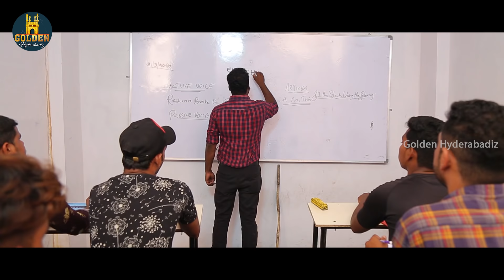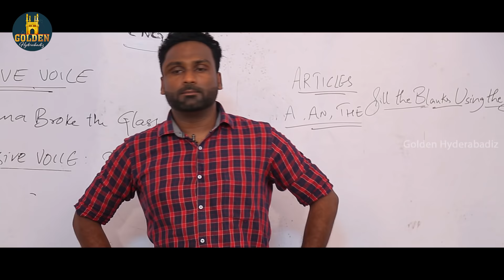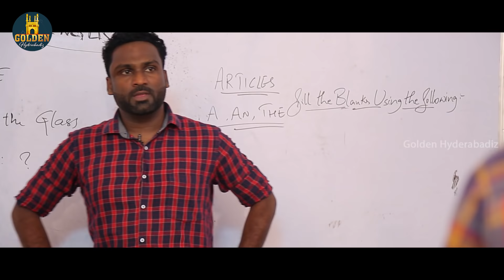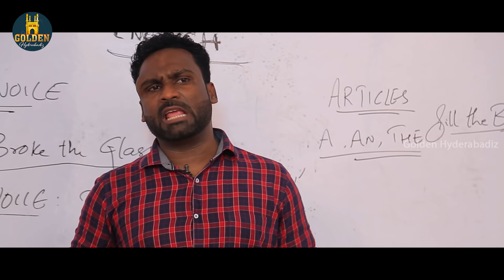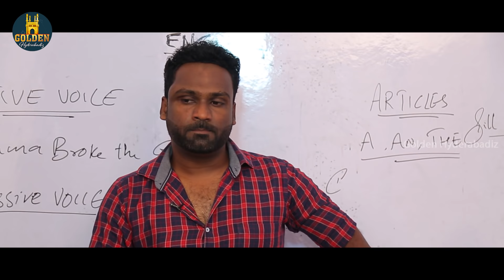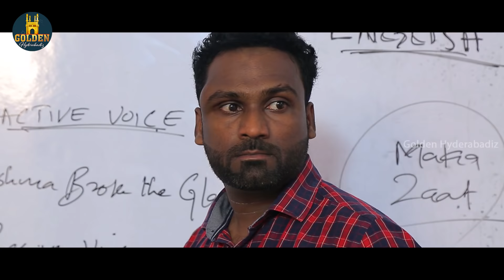Tuition Classes | Abdul Razzak | Latest Hyderabadi Comedy | Funny Videos 2020 | Golden Hyderabadiz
Tuition Classes Latest Hyderabadi Comedy Video, exclusively on Golden Hyderabadiz. TuitionClasses Hindi funny video ft. Abdul Razzak.

Tuition Classes Cast & Crew details:
Actor Abdul Razzak, Niyamath Ali, Thakur Honey Singh, DJ Maddy & Bilal Memon
Written & Directed: Abdul Razzak
Editing & Sound design: Allam Shashikanth
Line Producer: Arun Kumar
Cameraman: Ashish Daniel